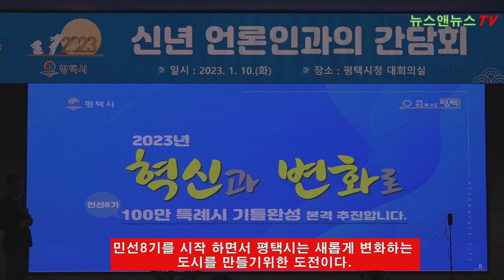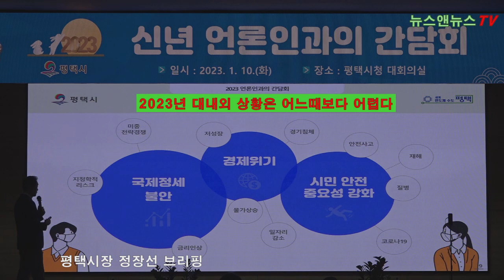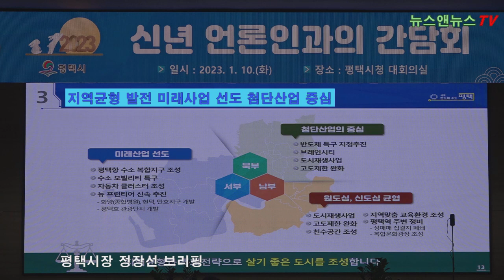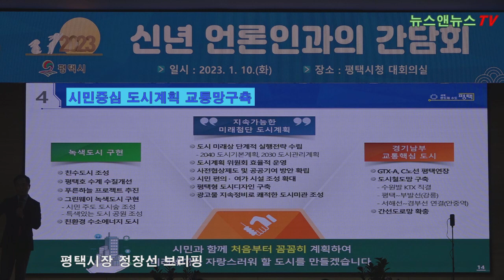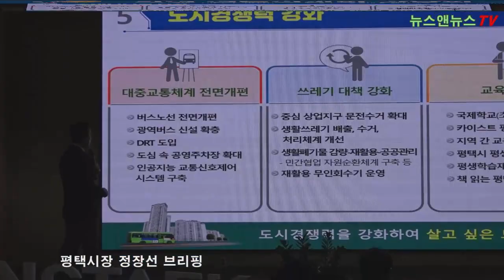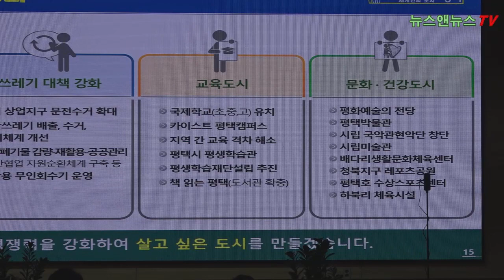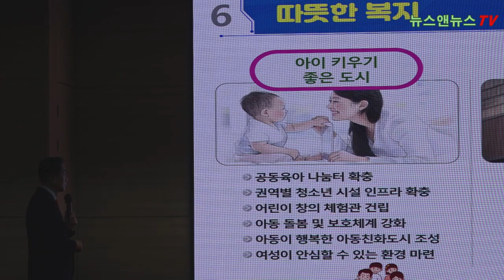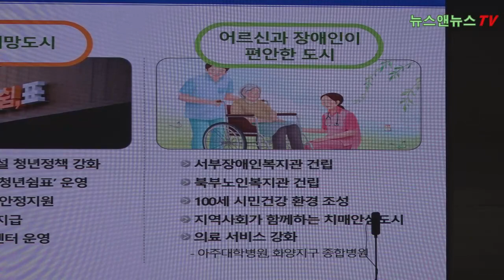신년 언론인과 간담회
[양해용 기자]=평택시장은 23년 민선 8기 평택시 정책 브리핑을 했다.